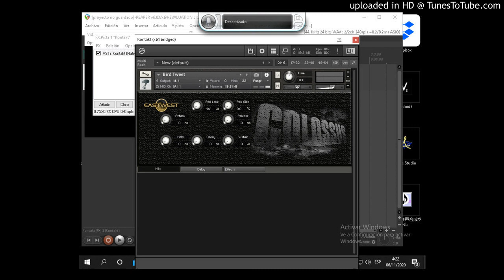East west Quantum leap Colossus, Trailler by Milton Paredes!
Colossus pertenece a una colección de instrumentos que lleva el nombre de Quantum leap, que en su momento fue creado para la plataforma intak y Kompat creado por East west.

Es la librerìa general midi mas grande que se haya hecho!, tamaño, 32 gigabites!.
Colossus es compatible enteramente con la espesificaciòn general midi, pero no solo es eso, también existen otros instrumentos que realzan su versatilidad.
Los sonidos de colossus, es un abreboca de east west para mostrarnos un poco de todo.
muchos de los sonidos de colossus fueron extraidos de sus importantes librerìas como:
quantum leap synphonic orchestra, quantum leap ra, minister of rock, quantum leap piano entre otras.
también se crearon sonidos nuevos solamente para Colossus.
A pesar de tener un gran arsenal de sonidos , colossus tiene algunas cosas que arreglar, debe ser por que fue pensado para el desaparecido reproductor kompakt, y a pesar de que estos sonidos cargan bien en Kontakt se perdieron algunos parámetros que tenía kompakt.
Hoy en dìa Colossus se renovó y cambió de nombre, hoy se llama Goliath.
Ya no es compatible con kontakt, ahora tienen su reproductor propio llamado east west play, e incluye 8 gb más de sonidos extra.
Esta librería para kompakt salió en 2006, y venía en 4 dvd's.
su precio era exajerado, $1300.
Si aún quieres probar por ti mismo o misma el collosus, lo encuentras como goliath, o bien comprando la librería a un precio reducido o subscribiendote a Composer cloud.
Subscrìbete para más!